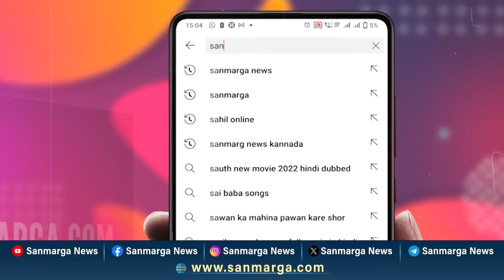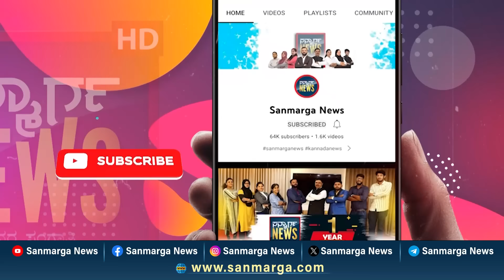200 ಸೀಟನ್ನೂ ದಾಟಲ್ಲ.. ಬಿಜೆಪಿಯನ್ನು ಕಾಡುತ್ತಿದೆಯೇ ಭೀತಿ? | LokasabhaElection2024 | SANMARGA NEWS